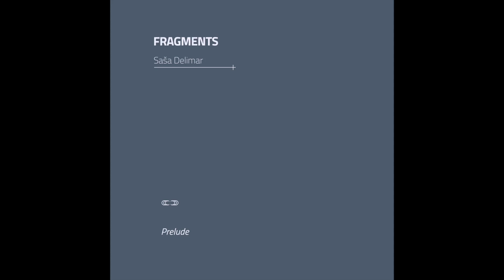Saša Delimar - Prelude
Saša Delimar - Fragments

Label: FRGMNTS
Cat.#: FRA01
Format: Digital
Country: Germany
Released: 2023

Saša Delimar

FRGMNTS